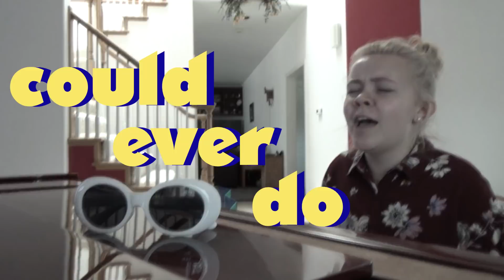Toto- Africa (Cover by Shelby Merchant)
LOL this is like my favorite cover I've ever done WHAT AM I DOING??? Anyways I hope y'all like this cover and all that!! Anyways, I'm sick today so I'm gonna post my cover and go back to sleep!!
Love,
Shelby
Socials!